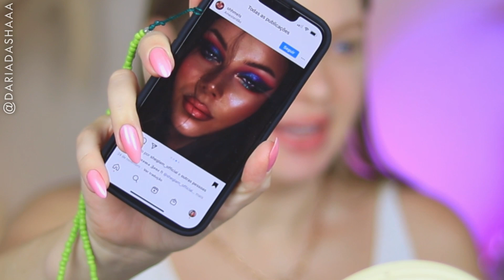Testei as NOVIDADES da SHEGLAM - CHROMA ZONE | Daria Dasha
Preparação de pele antes de maquiagem:

Gel de Limpeza pca zinco + centella asiática + extrato de camomila CREAMY
CeraVe Creme Reparador para olhos
Solução 2% Ácido Salicílico + Tea Tree + Xilitol + Complexo Pré e Pós-Biótico CREAMY
Protetor Solar Facial FPS30 Oil Control Eucerin

                           ! ESTE VÍDEO NÃO FOI PARTOCINADO !

* eu NÃO vou ganhar COMISSÃO deste cupom!

Sombras Líquidas Chroma Zone SHEGLAM - Aquanova, Fool's Gold e Opal Essence

BASE MATE REAL FILTER FRAN BY FRANCINY EHLKE C-02
Corretivo DRIDE 01
PÓ FACIAL SOLTO PLUSH FRAN BY FRANCINY EHLKE 1
BRONZER CREMOSO FENTY CHEEKS OUT FREESTYLE, cor Amber
Trio de Contorno DRIDE
Sobrancelha - Göt 2b Glued Styling Spiking Glue + Lápis para sobrancelha FOCALLURE
Lábios - Lápis para lábios SHEGLAM + Melon magic Tinted Lip Balm "Boujee" + Iluminador Chroma Zone Lucid

Top e acessórios SHEIN
Unhas - Esmalte Anita "Vai passar" + IMPALA  Perolado "Paraiso"

Nome: Leaf by KV

Programa de Edição dos vídeos: Vegas Pro 18
Camera Canon Rebel SL2 + lente Canon 50mm
A foto da capa deste video foi feita com camera Canon Rebel SL2, lente 50mm (aplicativos de edição - Facetune, Snapseed, Lightroom, Enlight, CUNI Cam).